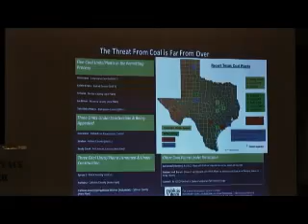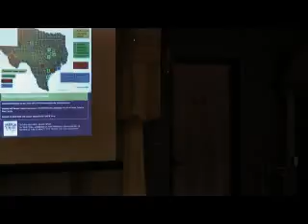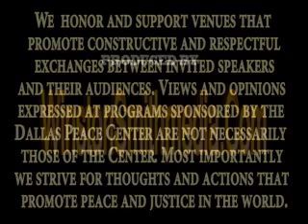Dr Erica Frank: Global Warming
Dr Erica Frank President of the Nobel Peace Prize winning organization Physicians for Social Responsibility discusses how healthy eating habits and less animal products in our diets can affect Global Warming in a good way.